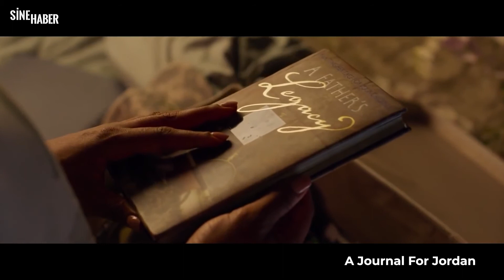SineHaber - 19 Ağustos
Takip et!